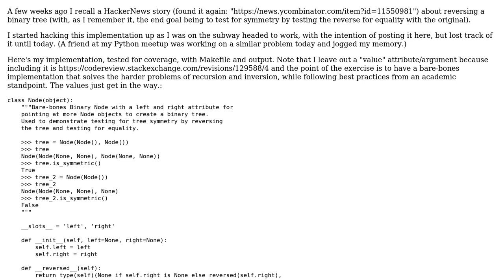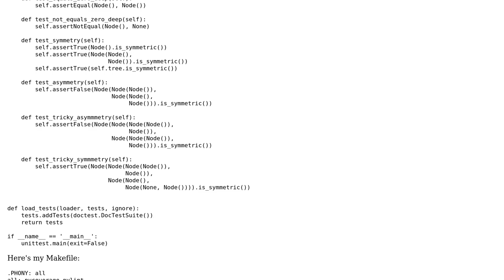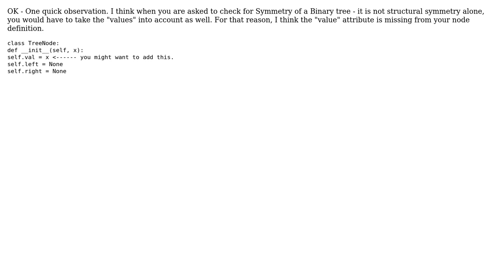Code Review: Check binary tree symmetry by reversing, checking equality, coverage tested, makefile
With thanks & praise to God, and with thanks to the many people who have made this project possible! | Content (except music & images) licensed under CC BY-SA | Music | Images & others | With thanks to user PhD user Aaron Hall and the Stack Exchange Network Trademarks are property of their respective owners. You are responsible for your own actions.